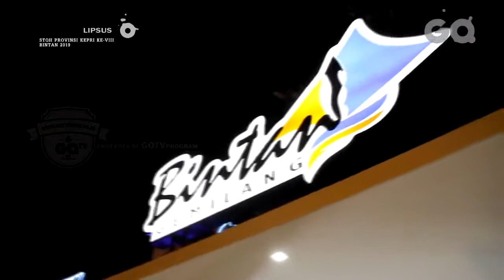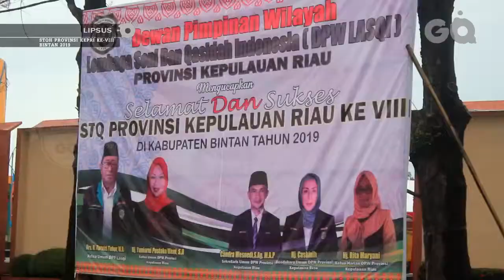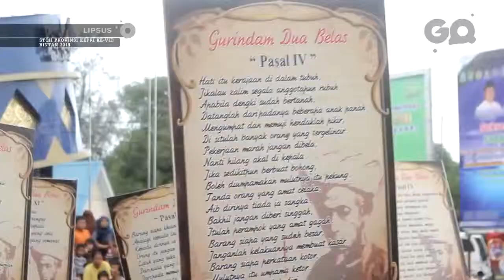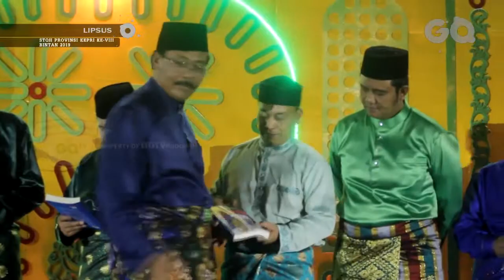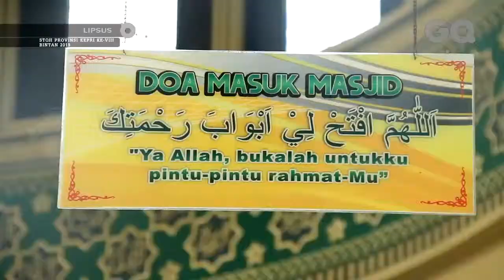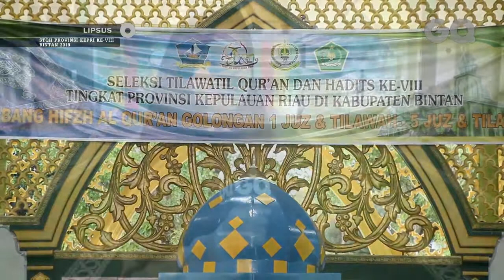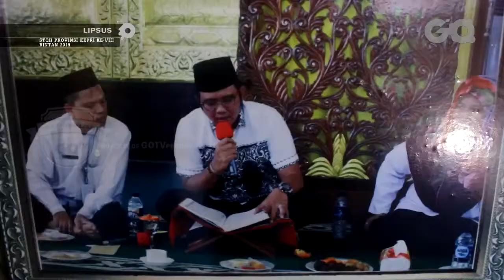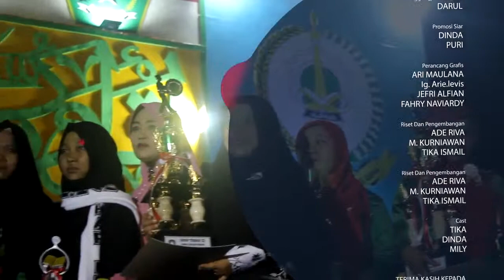Seleksi Tilawah Qur'an dan Hadist ke- VIII Provinsi Kepulauan RIau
Memperkuat ukuwah Islamiyah merupakan tanggung jawab kaum muslim bersama. Dan alangkah baiknya jika sedari dini kita mempersiapkan diri untuk bekal di akhirat, seperti memperbanyak pahala membaca ayat suci Al-Qur'an.

Al-Qur'an bukan hanya kitab yang wajib dibaca, namun juga sebagai penerang bagi umat Islam dan penyelamat kita di akhirat kelak. Sudah semestinya, segala apa yang kita lakukan kembali ke Al-Qur'an dan Hadist yang sahih.

Semoga kita selalu dirahmati dan diberkahi nikmat Iman dan Islam hingga akhir hayat. Aamiin Aamiin yaa Robbal 'alamiin.